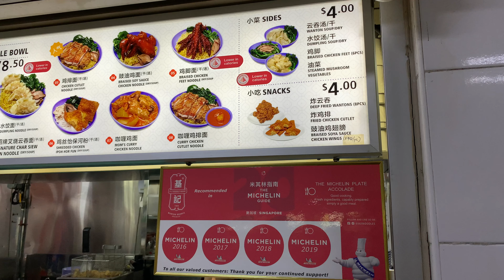Ji Ji Noodle House 基记面家 531A Upper Cross Street #02-49 Hong Lim Complex Level 2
Ji Ji Noodle House 基记面家, patronise this stall more than 10 years ago. A very friendly lady boss and their Signature Char Siew Wanton Noodles.  The noodles were cooked just nice and springy by an automated noodle cooking machine! Add the amount of chilli that you wanted, the sambal chilli will give you a boost of spiciness, power! Consists slices of char siew, mushroom, the fried wantons and bigger than average size boiled wantons. Worth the queue during lunch time.

Videos shot by iPhone XS